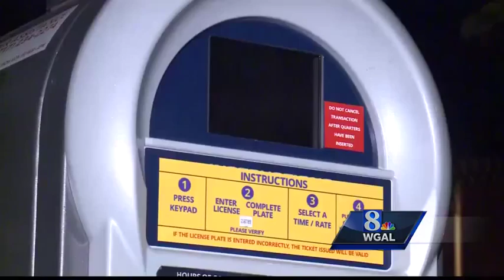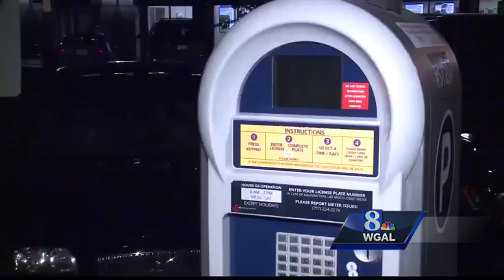Grace period will give more time to feed parking meters in Harrisburg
On Tuesday a trial run of a new parking grace period will begin.